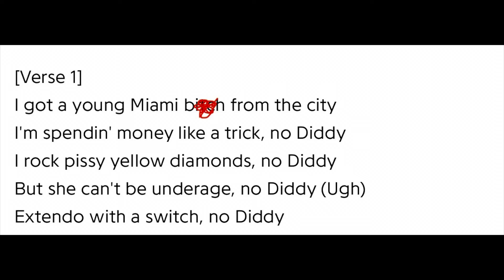Gucci Mane DISSES DIDDY & DESTROYS HIM In Diss Song ‘Take Dat (No Diddy)’